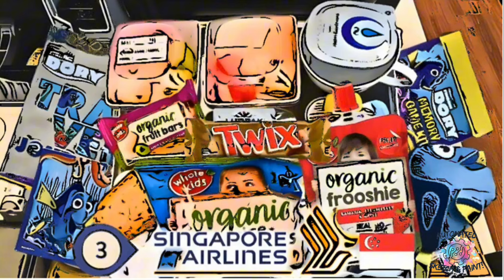Sketch and Paint Top 6 Best Child Meals Airlines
This video features sketch and paint Best Child Meals Airlines in 2023. "Traveling with children can be a challenging experience, especially when it comes to keeping them well-fed and content during flights. However, some airlines go above and beyond to ensure that even the youngest travelers have a delightful dining experience in the air. In this article, we will explore the top 10 airlines that stand out for offering mouthwatering child meals, making the journey as enjoyable as the destination.
(Source Furthermore, it is created to express my appreciation for the efforts made by actual owner of these top 6 airlines illustrated in this video resulting in winning admiration of their young Customers.

Best airline child meals
Top airlines for kids
Airline food reviews
Child-friendly airlines
Airline meal reviews
Sketching airline meals
Painting airline meals
Automated art tools
Art technology
Digital sketching
Digital painting
Travel with kids
Family travel tips
Airline food for children
Top airlines 2024
In-flight meals
Family-friendly airlines
Airline reviews
Artistic process
Travel illustrations